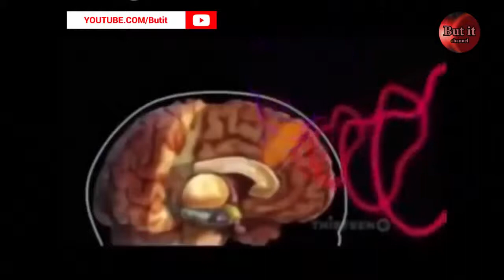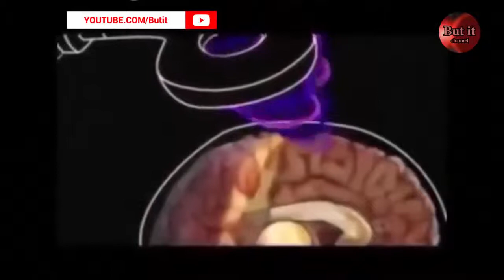This fact might SCARE you